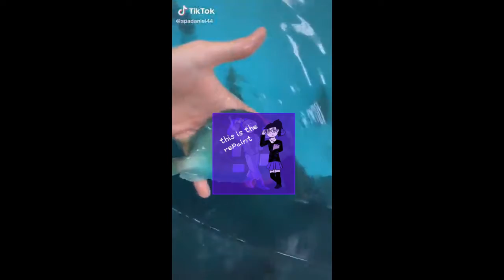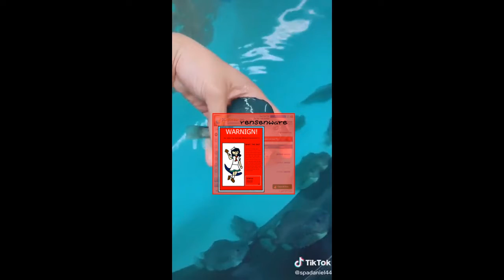Massive Catch (Losers Round 3) - Ultimate Angler / StreetPass Fishing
kanye west